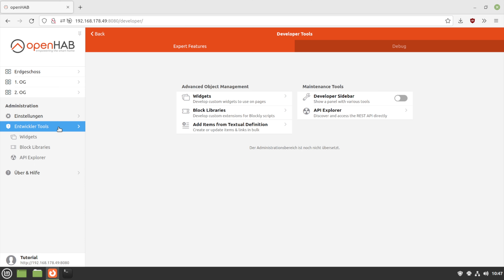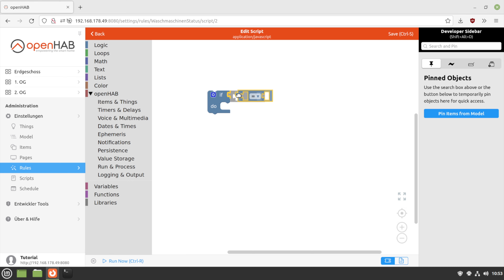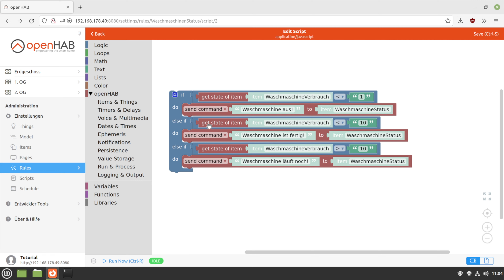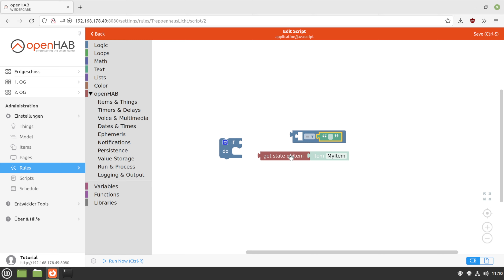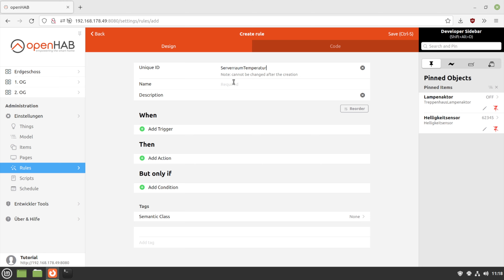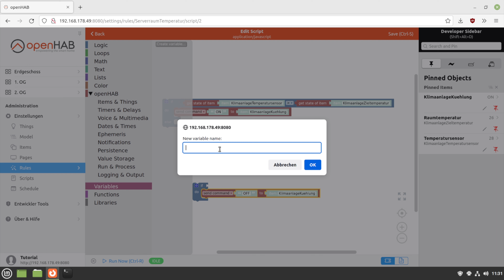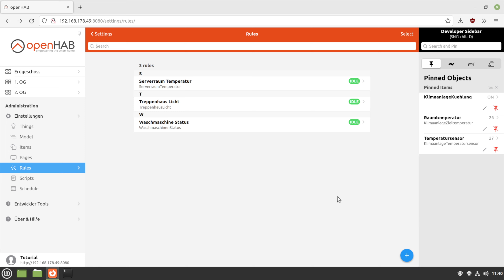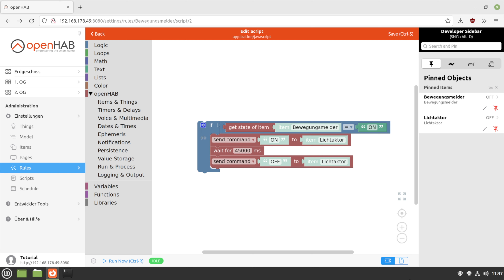[TUT] openHAB - Erste Schritte im Blockly-Editor [4K | DE]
openHAB - Erste Schritte im Blockly-Editor

Um unser Zuhause wirklich smart zu machen, brauchen wir Abläufe.
Doch nicht alles lässt sich simpel mit zwei Klicks erledigen.
Für einige müssen wir unsere eigenen Scripte anfertigen.
Sehr einfach geht das mit dem Blockly-Editor.
Wie dieser funktioniert und wie du damit deine eigenen Scripte ohne eine Zeile Code zu schreiben anfertigen kannst, zeige ich dir hier im Video.

Videoinfo
Auflösung: 3840x2160
FPS: 60
Datenrate: 45000kbps
Audio: 320kbps